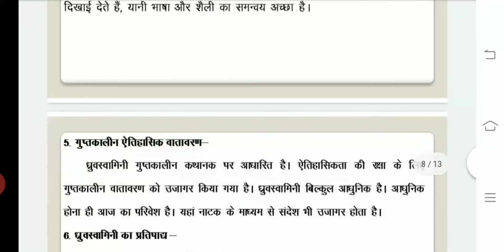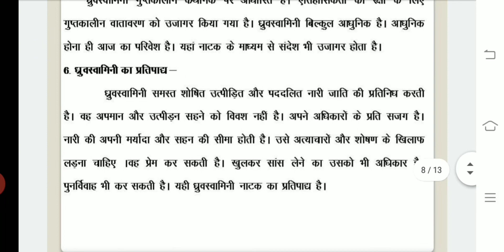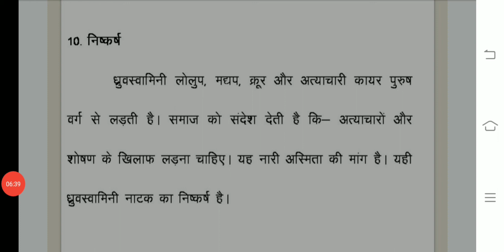हिंदी साहित्य : ध्रुवस्वामिनी नाटक l कोटा विवि. बीए तृतीय वर्ष l